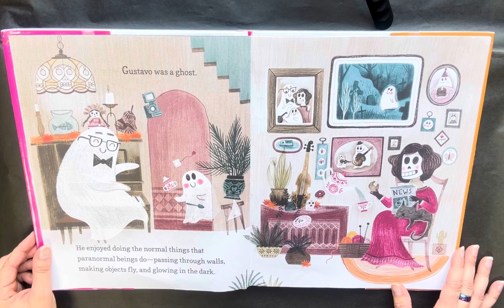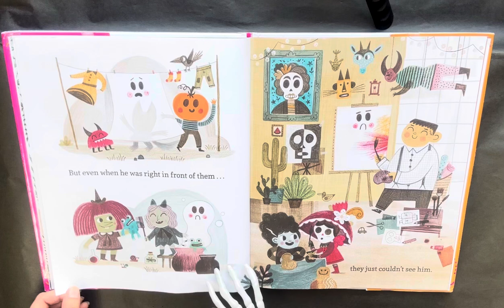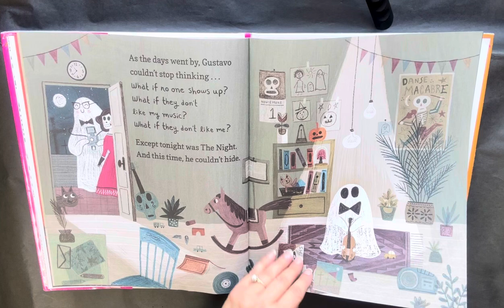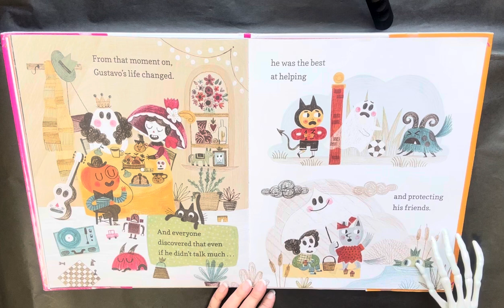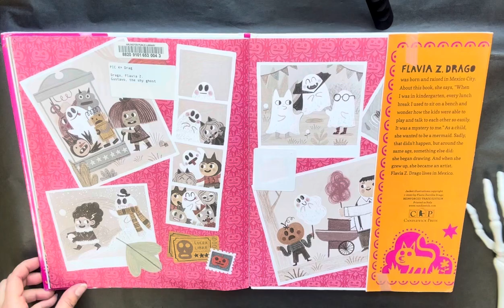“Gustavo The Shy Ghost” by Flavia Z. Drago Read-Aloud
A cute spooky season read-aloud about an adorable shy ghost who wants to make a friend!